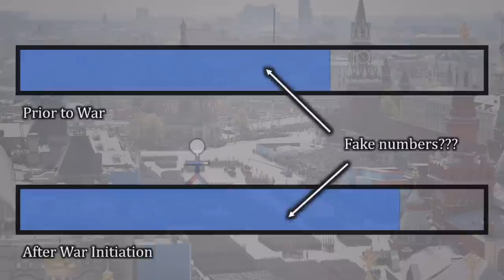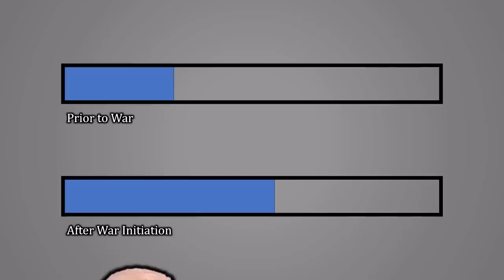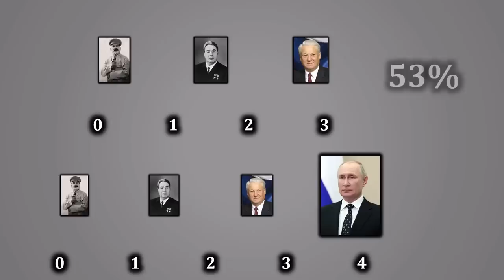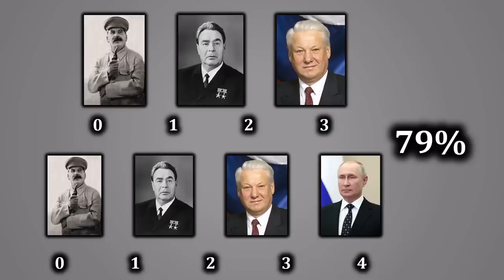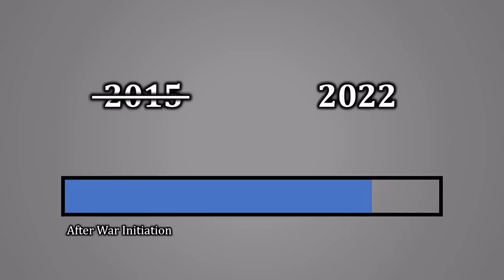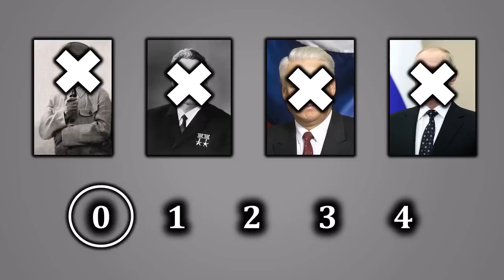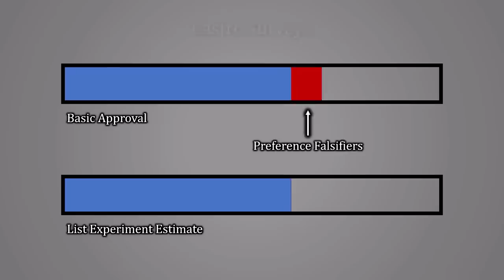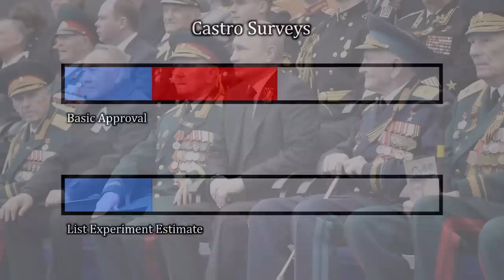Is Putin Actually Popular in Russia?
Public opinion polls in Russia suggest that Vladimir Putin's popularity as high as 81.6%. But Putin is an autocrat, and Russian citizens may be reluctant to voice disapproval for his regime. Can we trust that the polling figures are anywhere close to the truth?

Political scientists have a solution to this kind of problem: the list experiment. It allows pollsters to infer support for a leader without asking directly about the leader. This results of list experiments in Russia are striking: true support appears to be only slightly smaller than what the standard polls indicate. Russians (probably) like Putin.

0:00 Putin's Poll Numbers in Russia
1:04 Preference Falsification
2:33 What Is a List Experiment?
4:44 List Experiment on Putin
6:04 More Preference Falsification in 2022?
6:56 Incentives to Lie in List Experiments
7:48 Framing Problems
8:42 Respondent Fatigue
10:00 An Updated Experiment
11:09 Putin Is (Probably) Still Popular

There is also a blog post that summarizes the results and updates them for 2021